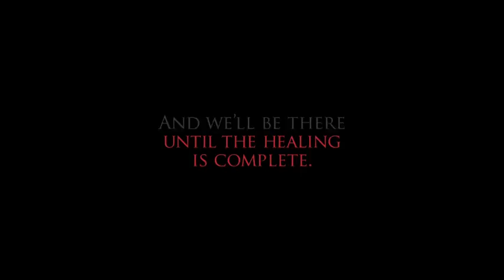Hurricane Relief - Generosity